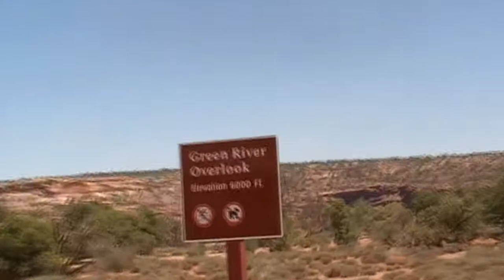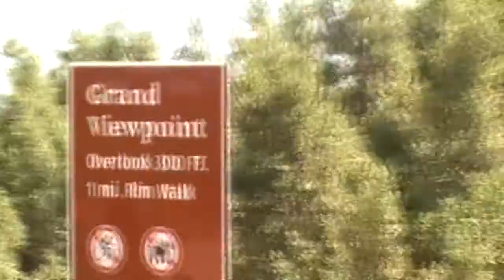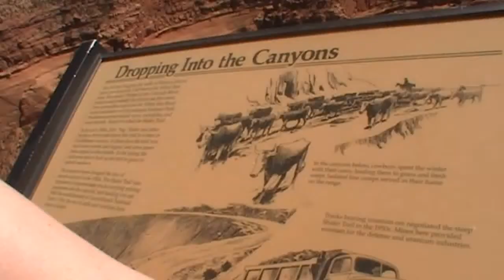Canyonlands National Park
Videos from my trip to the Canyonlands National Park